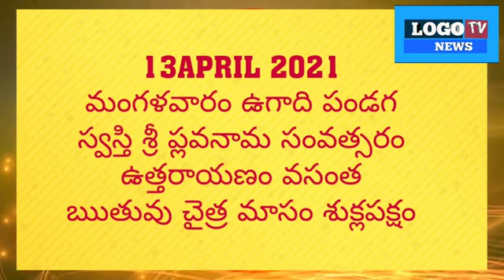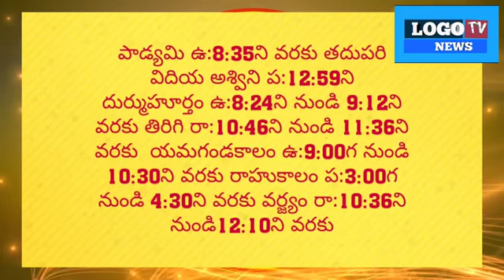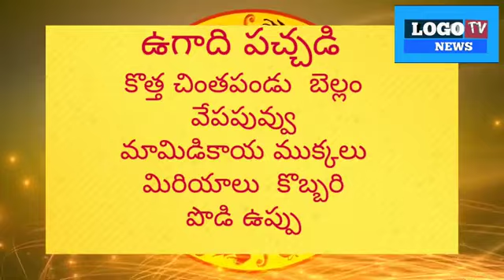13thApril dailyRasiPhalalu Tuesday Ugadi Panchangam jyothishyalayam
Telugu astology Telugu astro horoscope Telugu astrology LogoTV Telugu horoscope LogoTV

Ugadi panchangam jyothishyalayam 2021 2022 full 1 year panchangam jyothishyalayam 1 year Rasi Phalalu

# Mesh Rashi Vrishabha rashi Mithun Rashi karkataka Rashi Vrischika Rashi Simha Rashi dhanasu Rashi Meena Rashi Kumbh Rashi

all Rashi Phalalu astrology horoscope Shri Hariprasad Guruji

Logo TV breaking news LogoTV comedy short film LogoTV childrens talent Logo TV village singers LogoTV Telangana folk video songs
logotv breaking news live news Telugu astrology horoscope